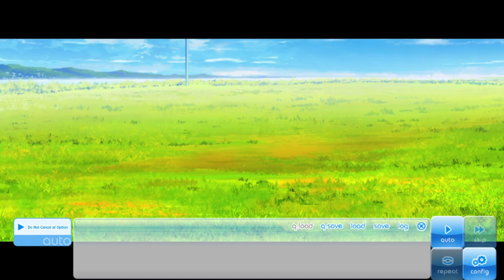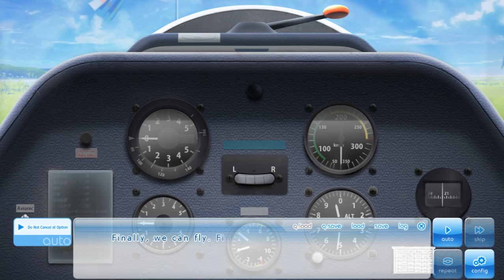If my Heart had Wings (Part 62)